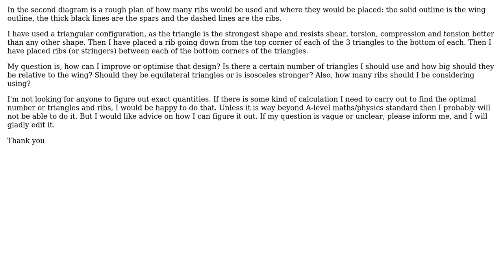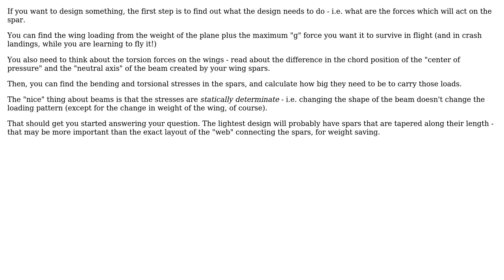Engineering: Advice for designing internal structure of glider wing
With thanks & praise to God, and with thanks to the many people who have made this project possible! You are responsible for your own actions.